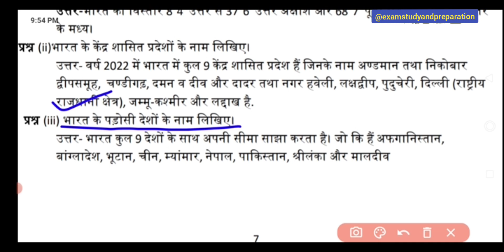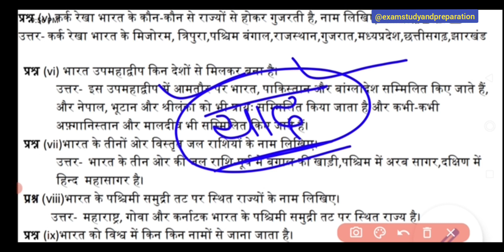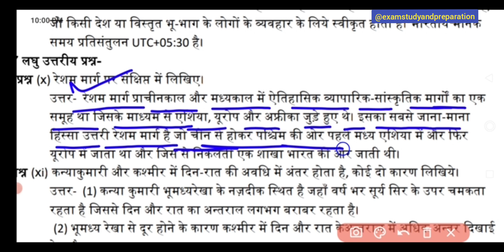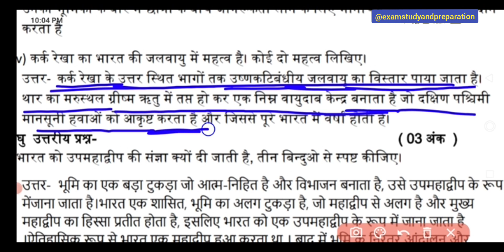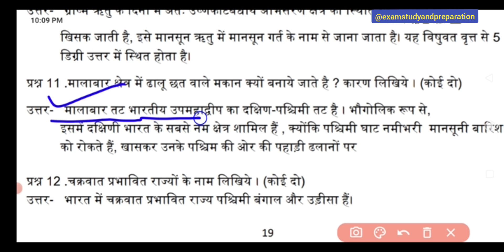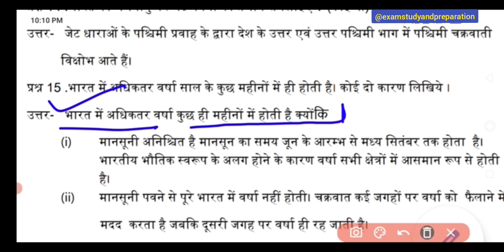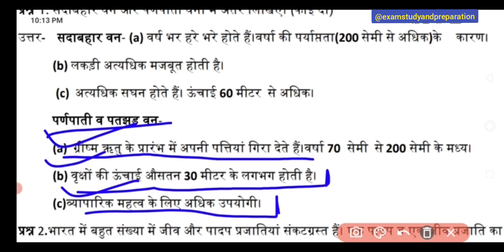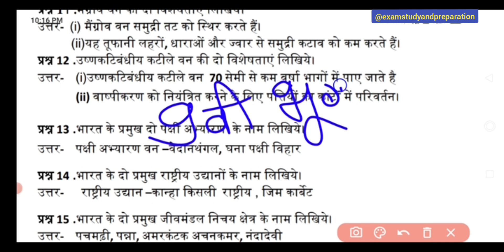9v samajik vigyan varshik pariksha 2023 imp| 9वी सामाजिक विज्ञान वार्षिक परीक्षा पेपर भूगोल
9v samajik vigyan bhugol varshik pariksha 2023 imp| 9वी सामाजिक विज्ञान वार्षिक परीक्षा पेपर भूगोल|class9samajikvigyan @examstudyandpreparation